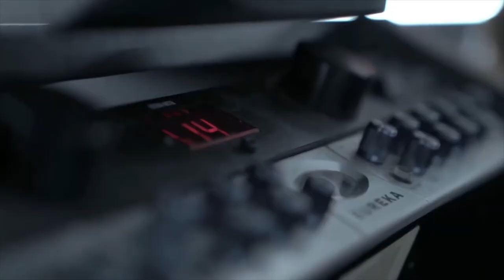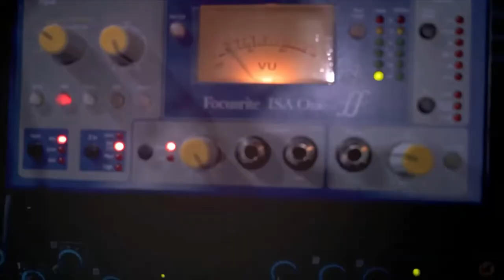Unus Annus - The Barrel (Official Music Video)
The Barrel finally has her send-off with an epic re-master by the wonderful Gregory Brothers (Schmoyoho)! A huge thanks to them for the incredible work on this song and of course to JCK Productions (Joshua) for making the original. Be sure to send tons of love to the artists who made this possible!

[CREDITS]
Publisher: The Gregory Brothers & Unus Annus